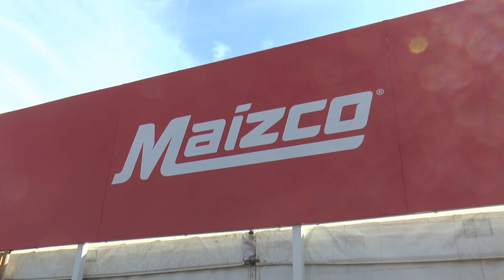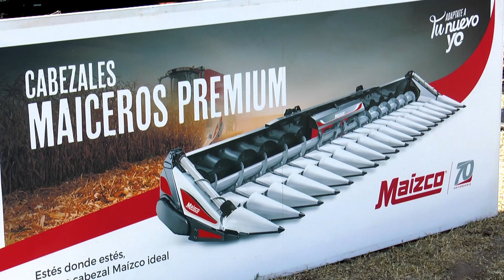Cuál es la causa por la que los productores eligen un cabezal con sinfines laterales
Damián Grandi, Productor Agropecuario de la zona de Coronel Moldes, Córdoba, nos cuenta que los sinfines que incorporados en los laterales del Cabezal Maizco Premium sirven para no desperdiciar ninguna espiga.
Leandro Salgado, Asesor comercial de Agro GM SA, Concesionario Maizco,  dijo que el sistema permite una bruna trilla cuando los maíces están más caídos, como suele suceder en la zona de Río Cuarto.